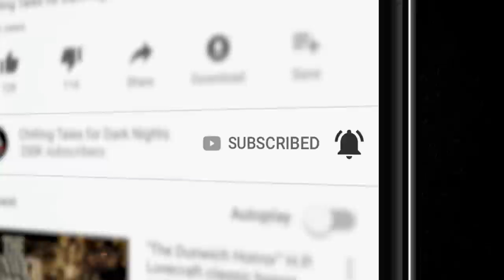-Everything Inc- Part 1 S1E11 Creepypasta 💀 Paul J. McSorley's Fear From the Heartland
"Everything Inc" - Part 1 Creepypasta 💀 Paul J. McSorley's Fear From the Heartland (Scary Stories)

CREDITS
"Everything Inc.- Part 1” by Geoff Sturtevant